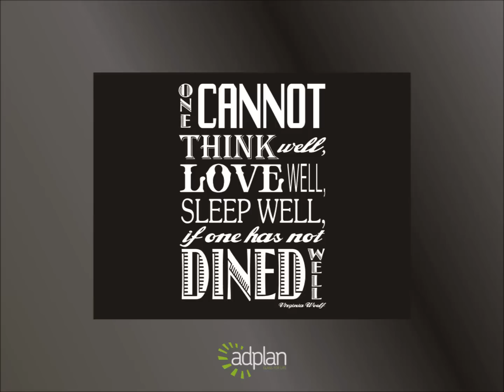Glass Range Cooker Splashbacks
Range Cooker Splashbacks with Patterns, All of our Splashbacks are Toughened Glass with the pattern applied to the Back of the glass with a coloured glass resin.